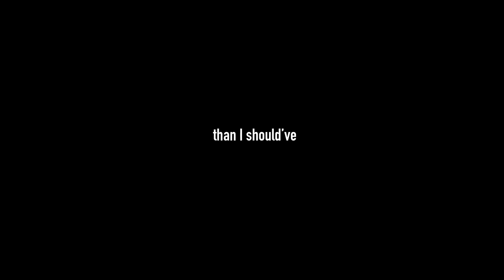WHY BULGARIAN SPLIT SQUATS ARE THE BEST SQUATS BY FAR **way faster results**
I was slacking on Bulgarians for a while but it doesn't fail that every time I do them I get such a GOOD pump and that GOOD soreness. Regular back squats is mostly for strength training. If you want faster growth on the actual glutes, I highly recommend trying these out. These are especially great at home since all you need is some dumbbells and a bench whereas back squats require a whole olympic setup. Let me know what you guys think!

My sizing (I wear a Medium in most FF leggings)
weight - 125lbs
height - 5'2
waist - 26
hips- 37inches

Don't forget to leave a comment for a shout out in my next video!
Facts About Me :
I am Puerto Rican & Italian
I am 24 OVO
From Chicago
Kate is 4 years old
I film with a Sony a6600 / Sigma 16mm 1.4 lens

Shoutout @Luludvega he does all my thumbnails